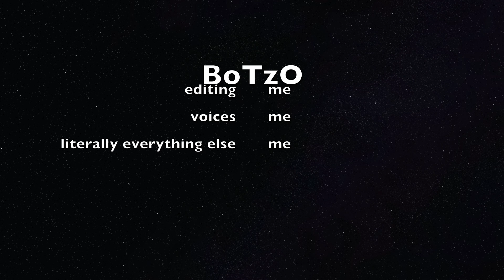when you're trying to record a video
and that kids is how you trigger someone :)